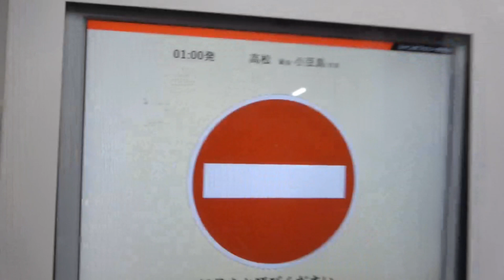「りつりん２」１人用個室に乗船-三宮フェリーターミナル行きバス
「りつりん２」の１人用個室への乗船と高松東港での下船の様子を中心に、三宮フェリーターミナル行きのシャトルバスの様子を、アップロード致しました。